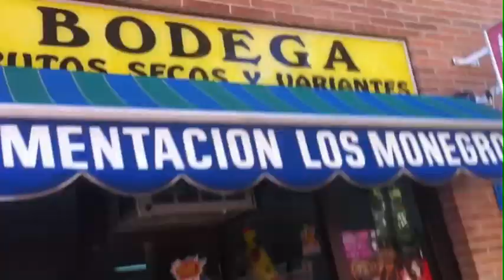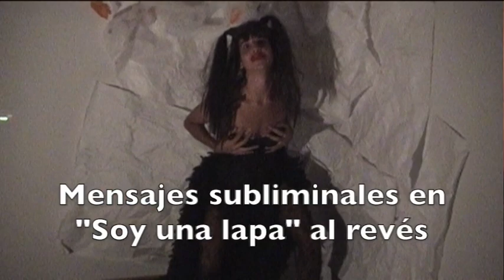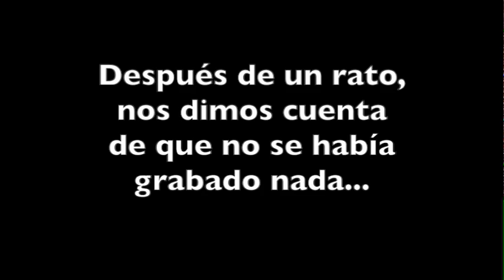Cómo se rodó "Quién es Claudia?" Parte 2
Segunda Parte de un recorrido insólito por los anales de la creatividad contemporánea. Para la Primera Parte

Asegúrate de haber visto antes los vídeos en cuestión!